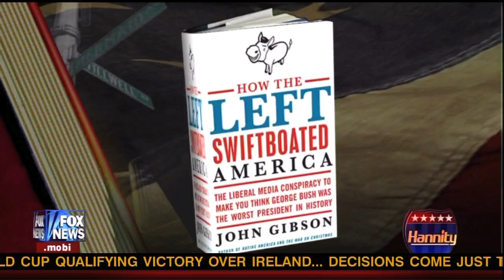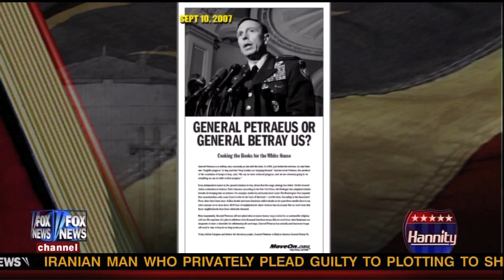Gibson Tells Sean Hannity About the Origin of 'Bathtub Boy'!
It's all in Gibby's new book, with a full Olby chapter asking who let Olby go off his meds?